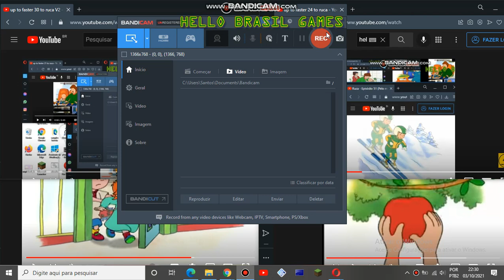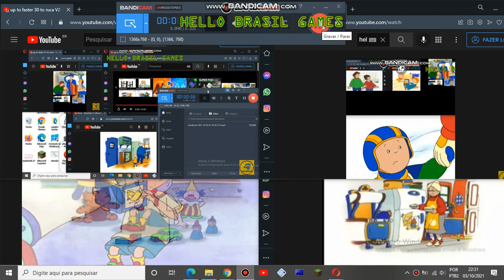up to faster 56 to ruca